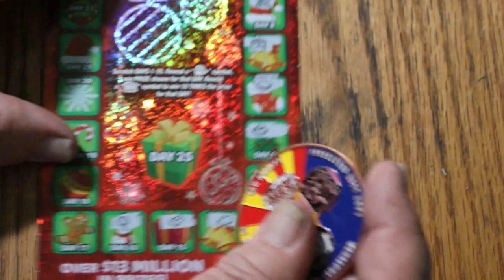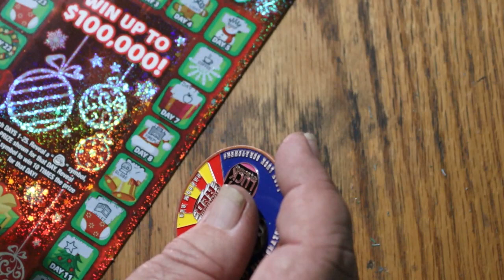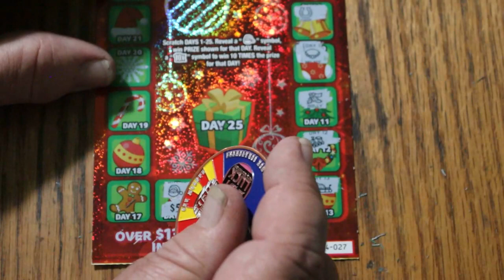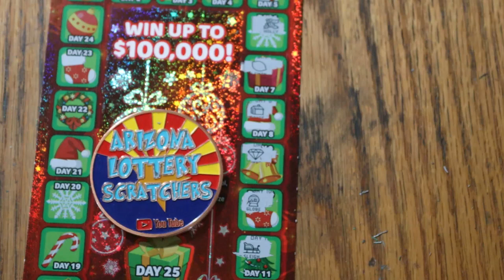ARIZONA LOTTERY💥DAY 17💥25 DAYS OF WINNING💥